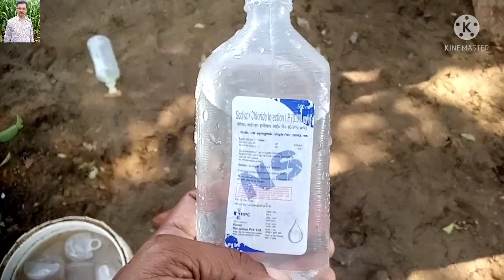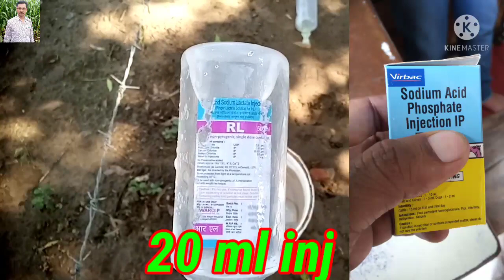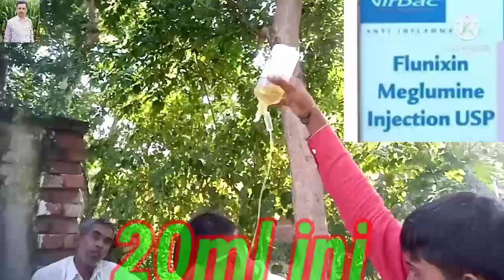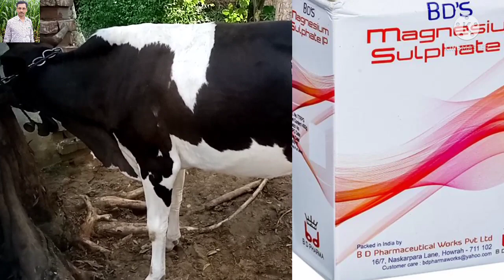🌹🐂🌹Rumen of Impaction in cow treatment🌹🐂🌹//Grow Vet Man by Dr. Durgesh Katara